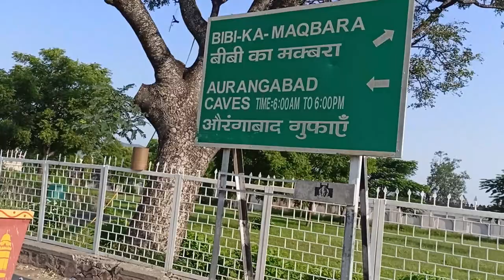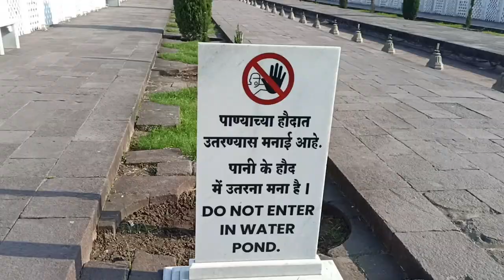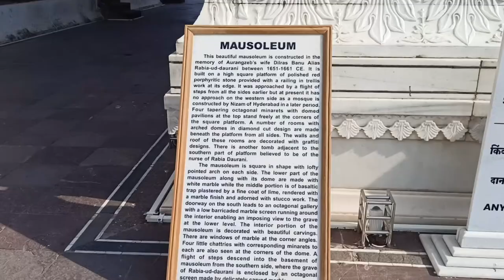Mini Taaj Aurangabad l Bibi ka maqbara Aurangabad Maharashtra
complete History & intresting seen about Bibi ka maqbara Aurangabad, Maharashtra |  All About Bibi Ka maqbara Aurangabad, India.
Query Solved:-
bibi ka maqbara,
Bibi ka maqbara Aurangabad,
Bibi Ka maqbara Aurangabad Maharashtra,
Bibi Ka maqbara india,
Bibi Ka maqbara Complete History,
Begum Ka Maqbara,
Mini taj Mahal Aurangabad,
mini taj,
begum ka mahal,
Rabiya Durrani Ki Mazar,
Dilraz Bano Begum Ki Mazar,
Aurangreb Son history,
Aurangzeb Wife,
Bibi Dilraz Bano,
Aazam Shah mothers History,
Aurangabad History,

बीबी के मक़बरे का निर्माण औरंगजेब के बेटे आज़म शाह ने 1678 में अपनी मा दिलराज बानू बेगम की याद में बनाया था। दिलरस बानो बेगम को राबिया-उद-दौरानी के नाम से भी जाना जाता था। यह ताज महल की आकृति पर बनवाया गया था। यह औरंगाबाद, महाराष्ट्र में स्थित है।
इस का निर्माण 1651 और 1661 ईस्वी  के मध्यकाल में हुआ |  इस मक़बरे का गुम्बद पूरी तरह संगमरमर के पत्थर से बना हुआ है | और मकबरे को लगनेवाले पत्थर जयपुर की खदानों से लाये गए थे |  आज़मशाह इसे "ताजमहल" से भी ज्यादा बेहतर  बनाना चाहता था लेकिन  बादशाह औरंगज़ेब द्वारा दिए गए खर्च में वह मुमकिन नहीं हो पाया। इस मक़बरे का गुम्बद ताजमहल के गुम्बद से आकार में छोटा है | इस मक़बरे का डिज़ाइन अतउल्लाह द्वारा किया गया था | अतउल्लाह के पिताजी उस्ताद अहमद लाहोरी को विश्वप्रसिद्ध "ताजमहल" के मुख्य आर्किटेक्ट के तौर पर पहचाना जाता था
औरंगजेब ने अपने जीवन में जितनी भी इतिहासिक इमारतों का निर्माण किया है उनमे से बीबी का मकबरा सबसे प्रसिद्ध और खूबसूरत है। कई लोग बीबी के मकबरे की तुलना ताजमहल से करते है। इस समानता की वजह से इसे दक्खनि ताज भी कहा जाता है |